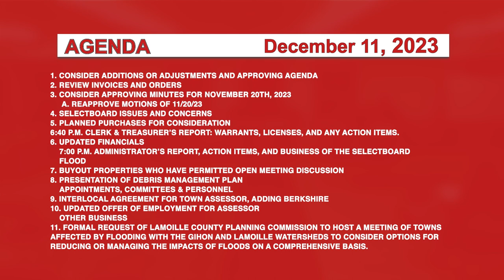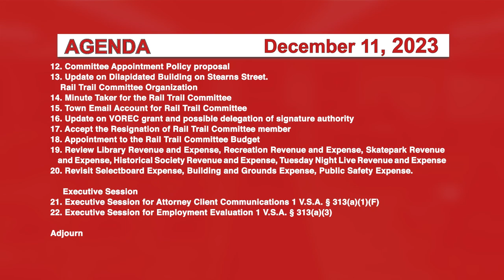Johnson Selectboard 12/11/23